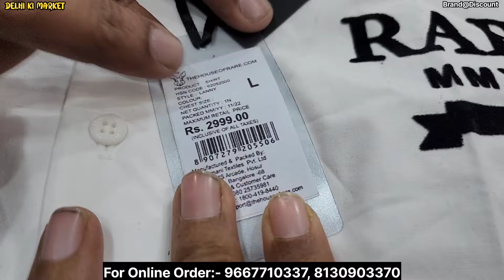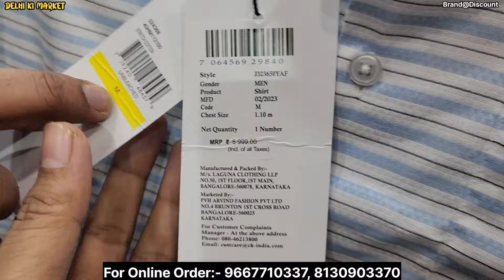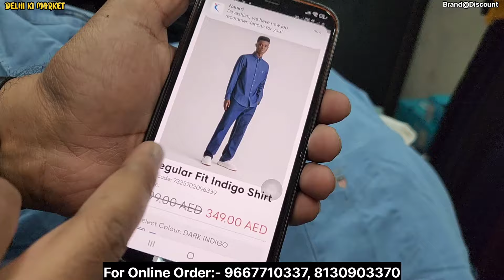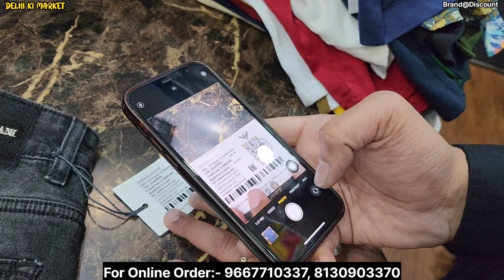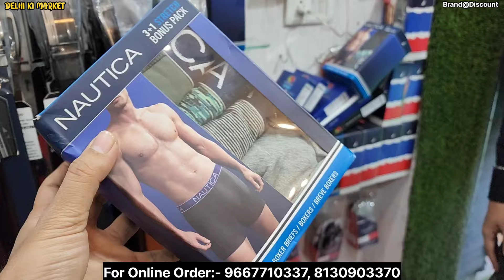101% Original Clothes | Branded Export Surplus Garments | Upto 90% Off On All Big Brands 😱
100% Original Clothes | Cheapest Export Surplus Garments | Upto 90% Off On US Polo Lacoste Tommy CK Gant RL

Address👇

Shop Name- Brands @ Discountz

Address: Shop No.7, Gyankhand 4 indrapuram Ghaziabad
Opposite to Neelkamal Furniture OR Jockey Outlet Showroom

Nearest Metro:- Electronic City & Vaishali

Topics 👇

brand @ discountz original surplus clothes store in indrapuram ghaziabad
brand @ discount surplus clothes
brand@discount surplus garments
export surplus
surplus clothes store in delhi
original clothes at the cheapest price
original surplus clothes store
Export Surplus Garments Wholesaler
winter collection
branded surplus winter jackets
original surplus winter jackets
best branded surplus jackets
cheapest surplus clothes
original surplus winter collection
original jackets wholesaler delhi
cheapest surplus jackets wholesaler delhi
best branded surplus jackets store delhi
Surplus Winter Collection
Branded Winter Jackets
Branded Jeans
Branded Cargo
Best Branded Clothes Store in Delhi
Best Branded Clothes Shop
Best Clothes in the Cheapest Price
surplus store in delhi
export surplus garments delhi
surplus garments wholesaler in kolkata
surplus garments wholesaler in gujrat
original export surplus clothes store delhi
branded surplus clothes store delhi
branded surplus garments wholesaler in delhi
branded clothes wholesaler in delhi
branded jeans wholesaler in delhi
original clothes store in delhi
original clothes store in mumbai
original surplus clothes store in delhi
Export surplus,
cheapest original surplus clothes in delhi,
Export surplus,
warehouse,
wholesale
100% original accessories,
surplus market
Mumbai Lot Jeans Market

IMPORTANT WARNING